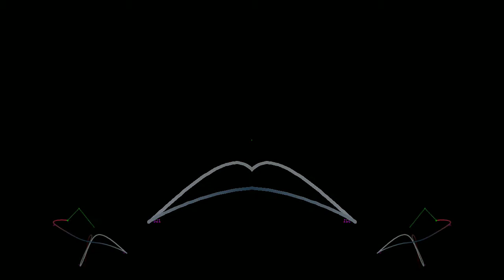Double Pendulum Mirror - daily doodle 10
Messing around in one of my favorite 'tinker toys' - Visions of Chaos.

Double Pendulums make the strangest patterns and rhythms. VoC even has an option to add musical notes that are generated by the motions of the weights. I slapped on a mirror effect because symmetry is cruise control for cool. :)